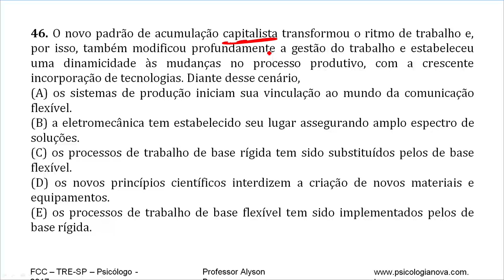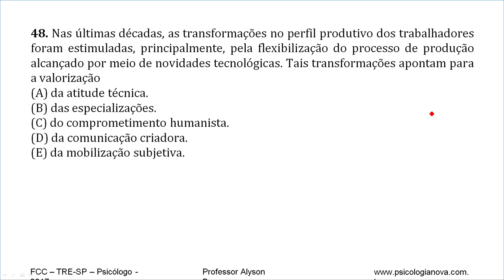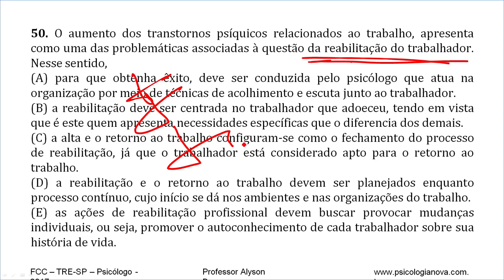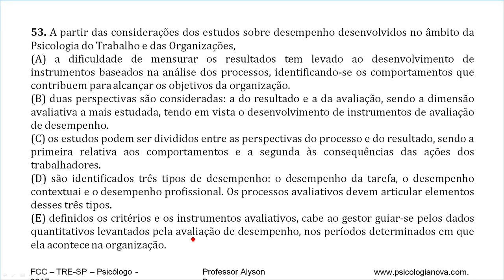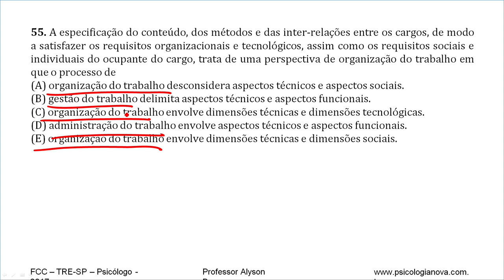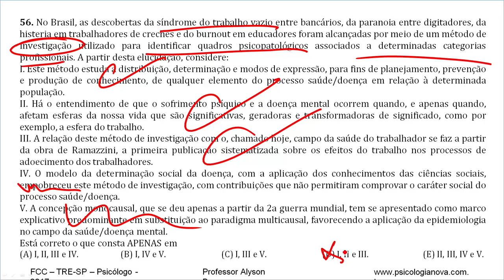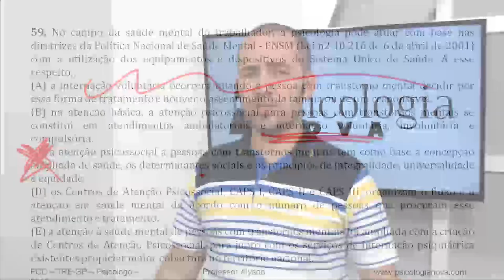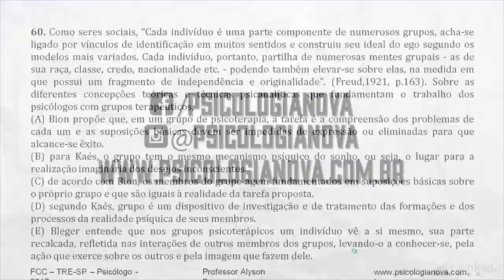Prova TRESP Corrigida Vídeo 2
Segunda parte da correção da prova. É DE GRAÇA!